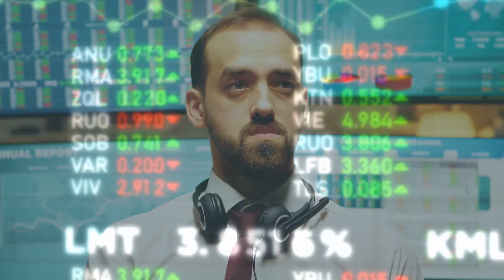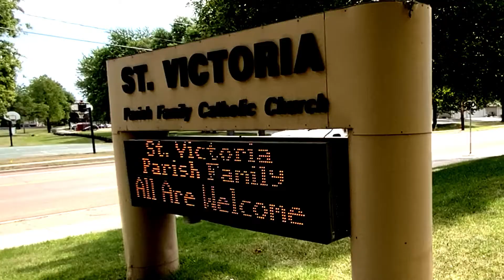Welcome Men's Testimonials St. Victoria (November 2020)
for more information about the Welcome Retreats at St. Victoria!